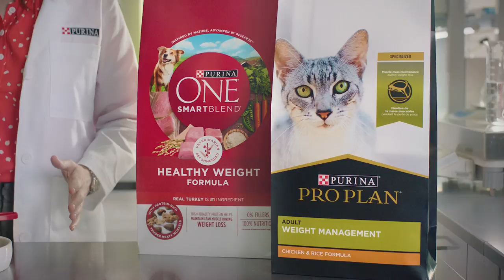Managing a Healthy Weight for Dogs and Cats from Purina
Managing your dog's or cat's weight is very important for their overall health. This management can come in the form of maintaining good health habits or trying to change the bad ones to get your pet to a healthy place. Like with us, weight management for our pets is all about calories, both reducing and burning them. Regular exercise is a great way to burn calories and promote fitness to keep our pets healthy and happy. Eating the right food is also important, whether that means eliminating table scraps or limiting treats to no more than 10% of your pet's total calories, we need to make the right choices on their behalf. With the information provided by Dr. Annie Valuska and the healthy pet food Purina offers, your pet will be on the path to living a healthy and happy life.